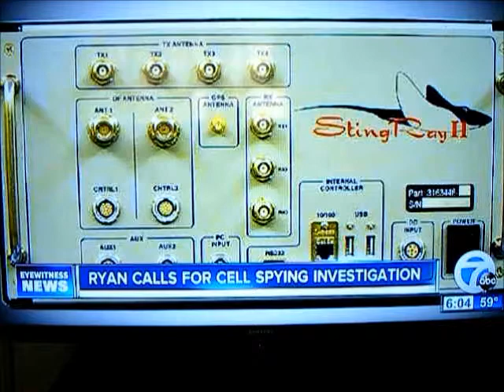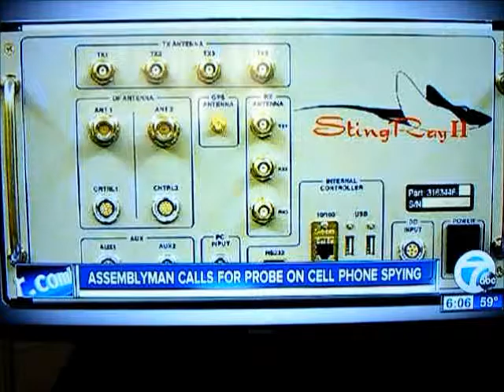BUFFALO ERIE COUNTY NEW YORK SHERIFFS COPS STINGRAY CELL PHONE TAPPING DEVICE. WTF PEOPLE? WAKE UP.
Benjamin Franklin : “People willing to trade their freedom for temporary security deserve neither and will lose both”